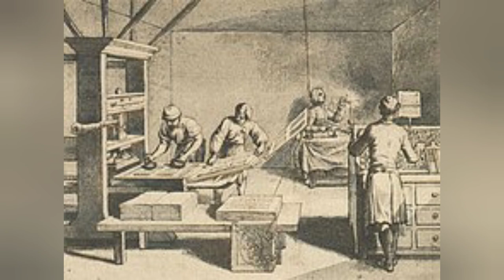Artist_Rajaravivarma_life_paintings_unknownfacts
Artist Raja ravi varma
 life paintings unknownfacts movie etc